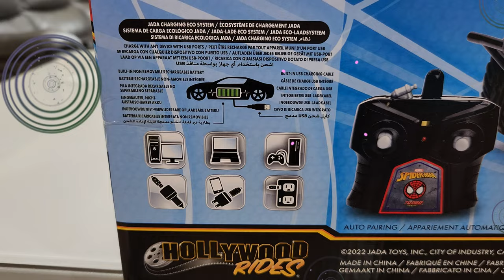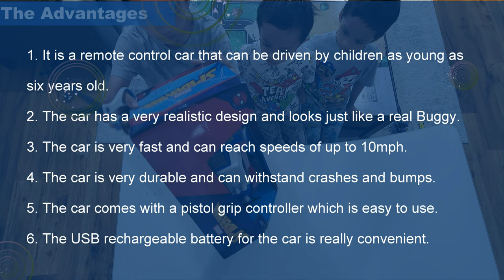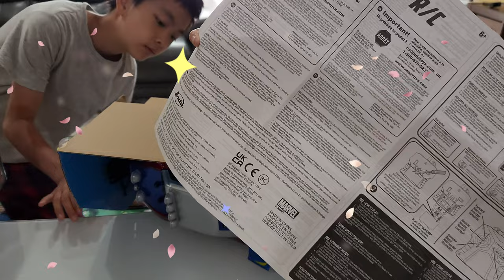Marvel 1:14 Spider-Man Buggy RC Radio Control Car Review with Raiden - Unbox, Play & Laugh Together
PROS:
1. It is a remote control car that can be driven by children as young as six years old.
2. The car has a very realistic design and looks just like a real Buggy.
3. The car is very fast and can reach speeds of up to 10mph.
4. The car is very durable and can withstand crashes and bumps.
5. The car comes with a pistol grip controller which is easy to use.
6. The USB rechargeable battery for the car is really convenient.

CONS:
1. The car is not suitable for children under the age of six years old.
2. It requires 2 AA batteries for the controller which are not included in the package.
3. It may not be able to reach its top speed on all surfaces.
4. It may not be able to withstand crashes and bumps on all surfaces.